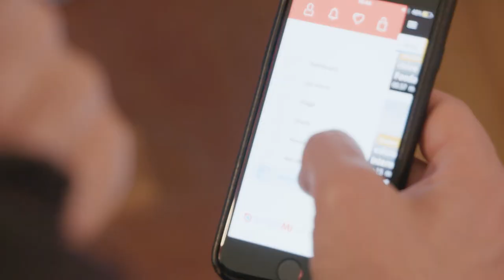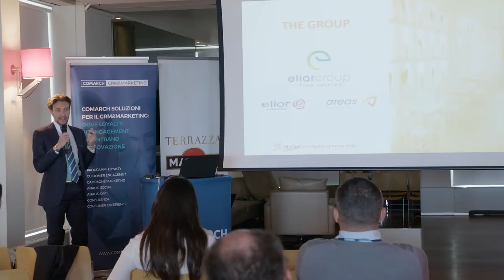Gamification Breakfast Milano 2017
“Gamification Breakfast” provides an opportunity to learn about new trends and new technologies applied to the Gamification processes both in stand-alone mode or as enhancement of Loyalty activities.